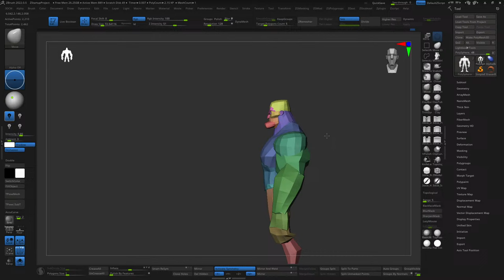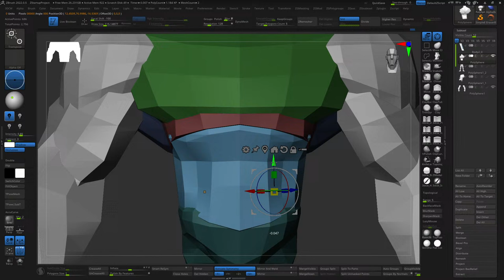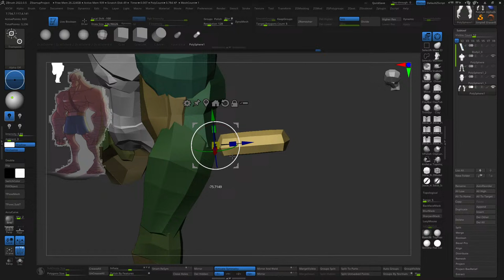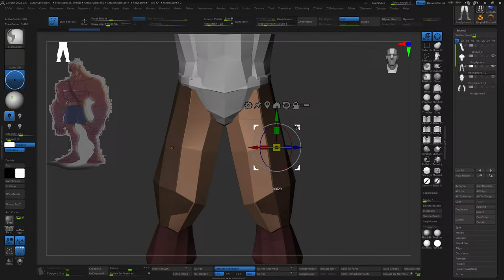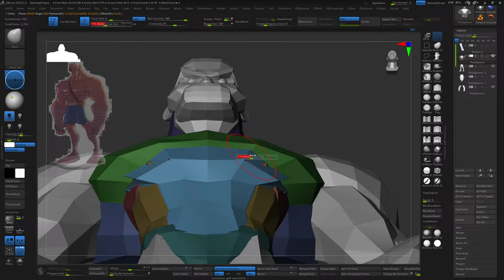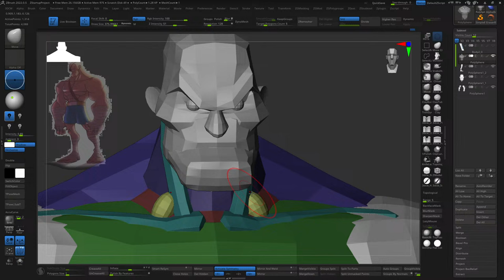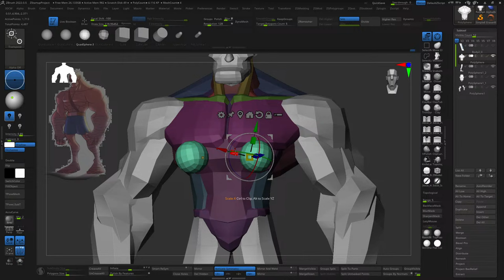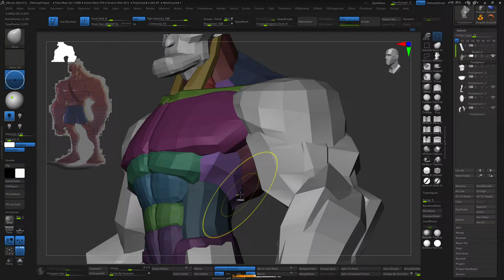Sculpting Stylized Character Using Zbrush part 2